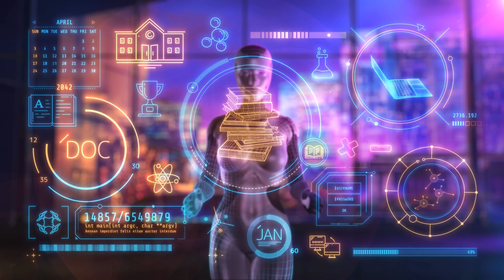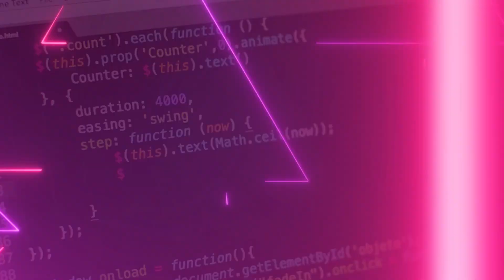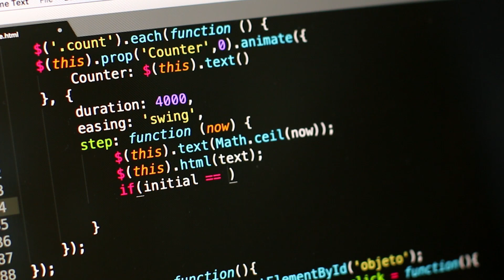Artificial intelligence (AI) & Cybersecurity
Our lives are full of cybersecurity terms such as information security, data security, Internet security, network security, risk management, and others. Does artificial intelligence have a role in cybersecurity? What is the impact of artificial intelligence on cybersecurity and increasing its capabilities?
Malware, penetration testing, ransomware, phishing, & hacking could be affected by AI revolution?